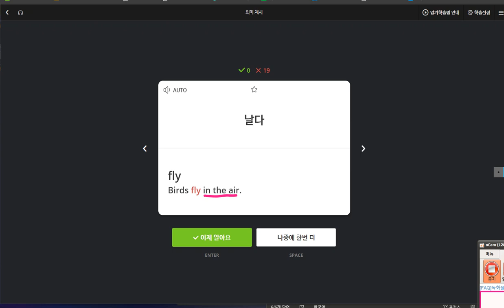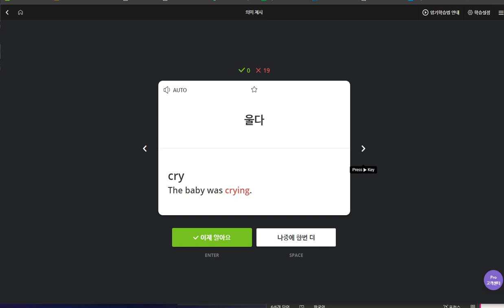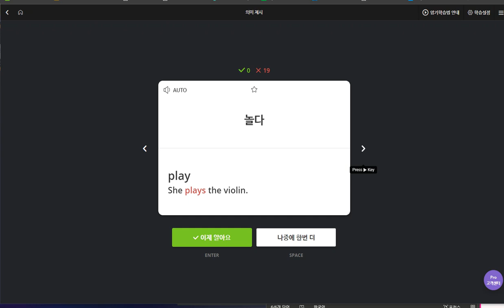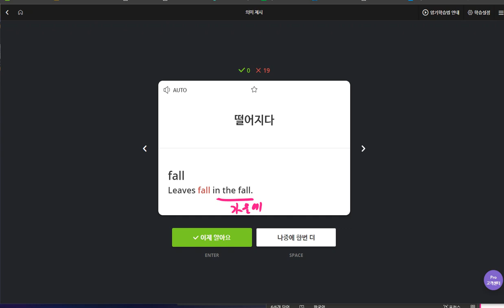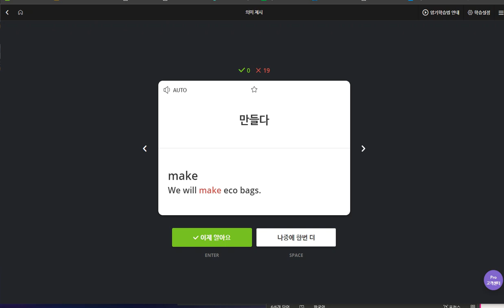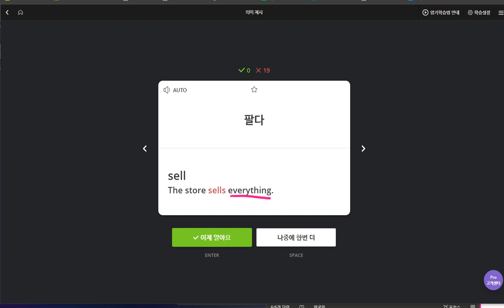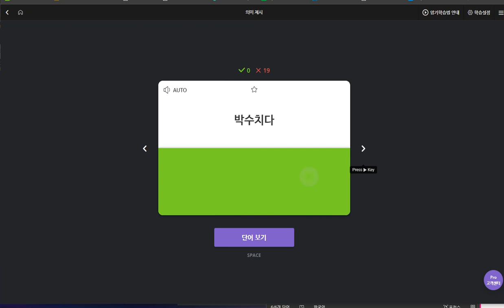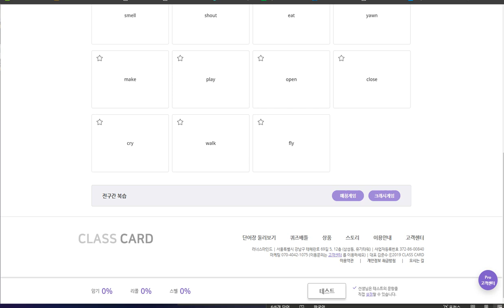윤서현 2020 04 10